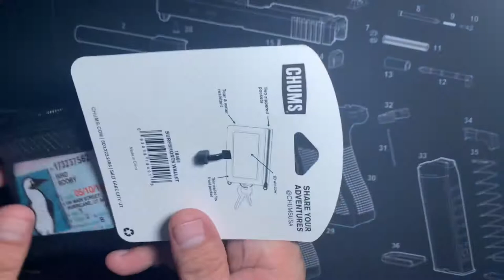EDCWallet Chums Surfboard Wallet